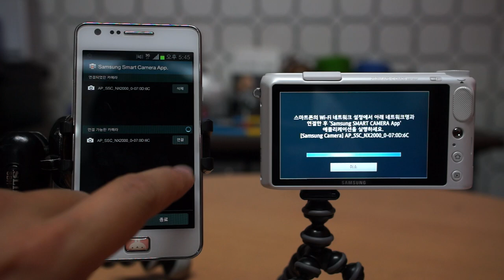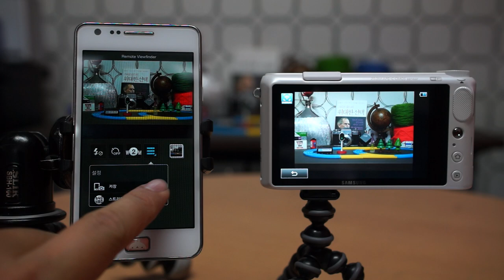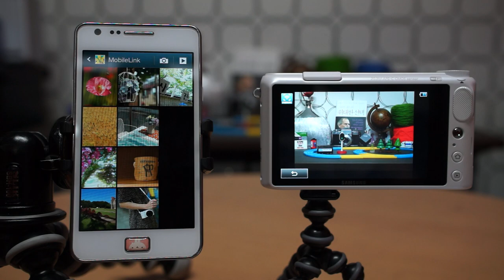Samsung NX2000 리모트 뷰파인더